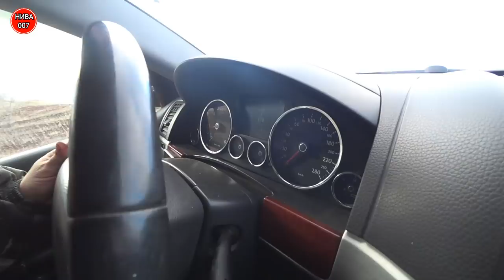Тест Полного Привода, резины в Подъём - Нивы, Hummer H2, Touareg, TOYOTA, Дастеры, Уазы, Isuzu.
---2. Собираю деньги на квадрокоптер  : СБЕРБАНК 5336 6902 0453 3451 ВИТАЛИЙ СЕРГЕЕВИЧ О